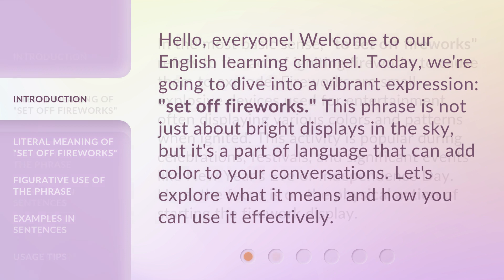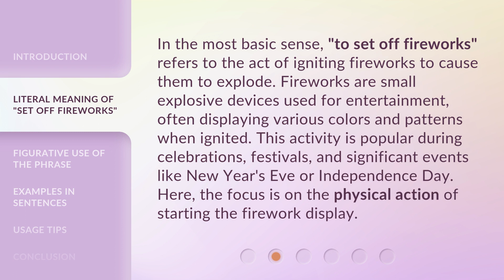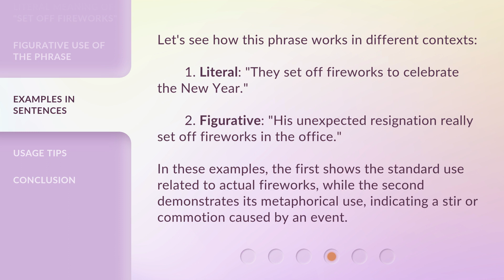Unveiling the Spark: Understanding "Set Off Fireworks"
00:00 • Introduction - Unveiling the Spark: Understanding "Set Off Fireworks"
00:33 • Literal Meaning of "Set Off Fireworks"
01:06 • Figurative Use of the Phrase
01:41 • Examples in Sentences
02:10 • Usage Tips